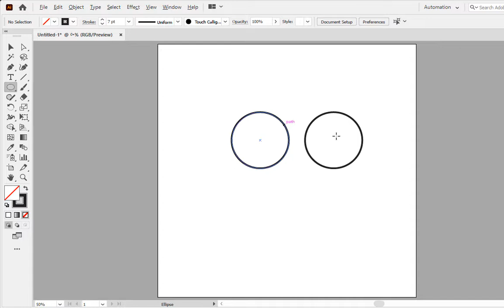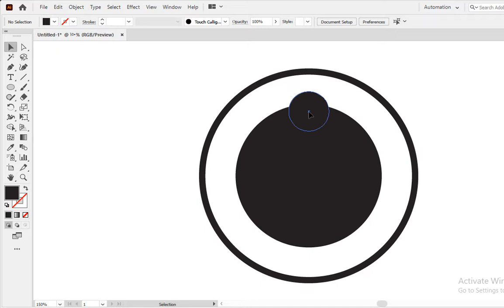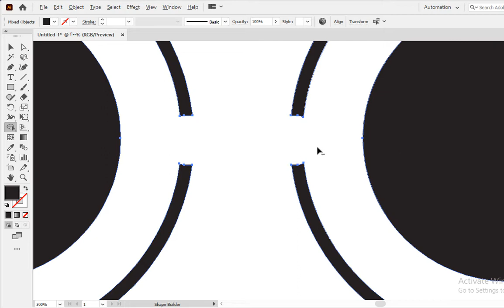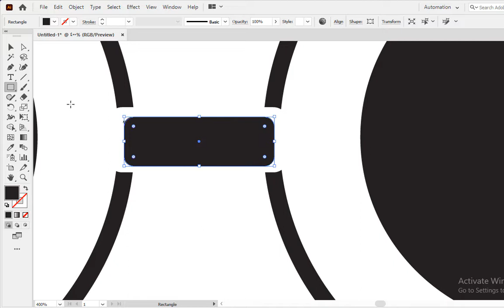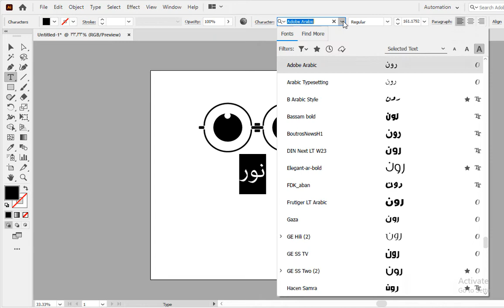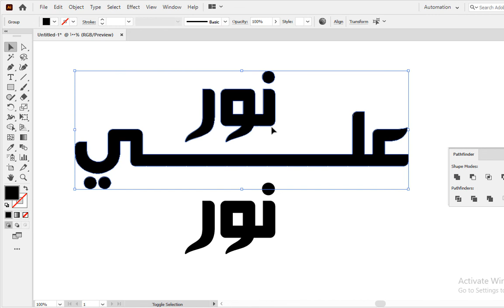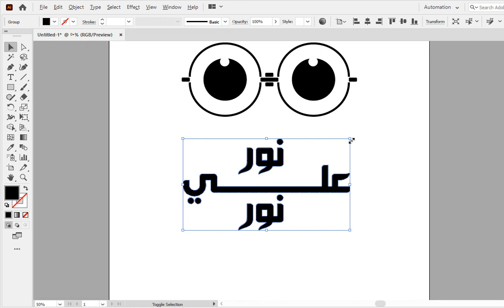لوجو نور علي نور للبصريات - Logo Design